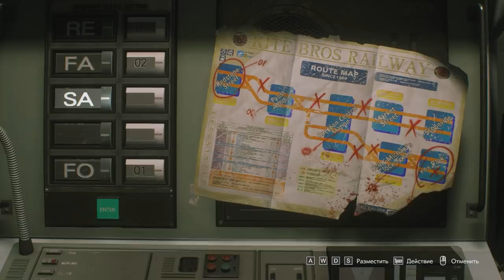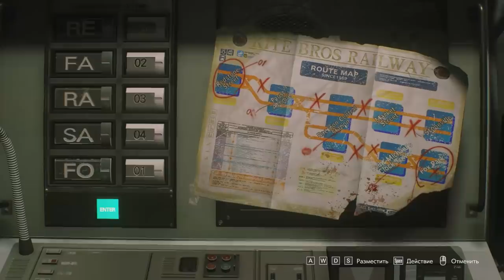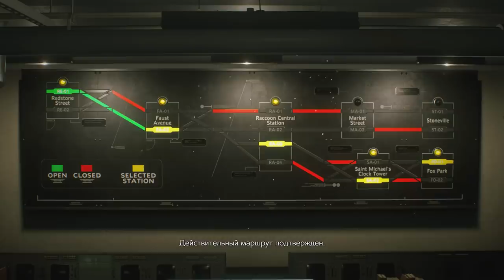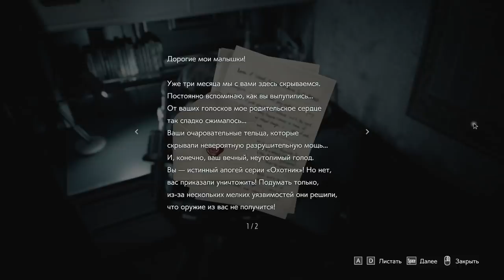КТО СМЫЛ ЭТУ ТВАРЬ В КАНАЛИЗАЦИЮ?! - Resident Evil 3 Remake #3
Такую тварь я еще не видал в канализации, а я был часто в канализации... не спрашивайте, что я там делал! Приключения Юджина продолжаются в Resident Evil 3 #3

Может кто из вас не знает, но я играл и в другие части Resident Evil: